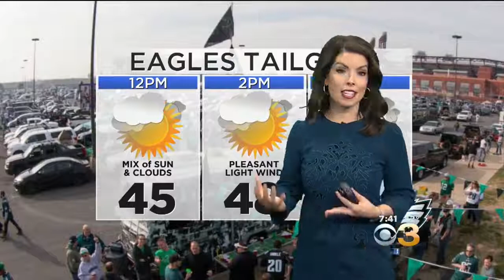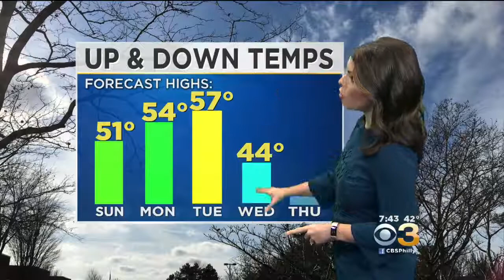Chelsea Ingram 2018/01/21 CBS3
Chelsea Ingram CBS3 Air date: January 21 2018